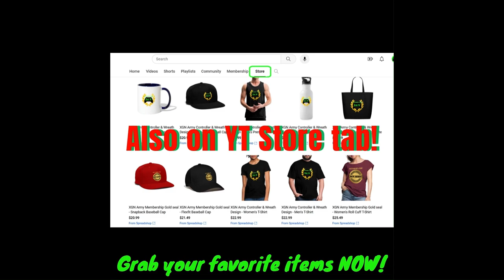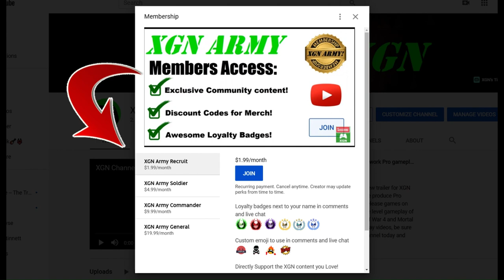MK1 how to unlock Klone's Jaw gate Rewards in Tarkatan Colony, Invasion Season 4!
Mortal Kombat 1 how to unlock Klone's-Jaw gate rewards and Kenshi skins, in MK1 Tarkatan Colony mesa! You need to beat Mileena final boss fight first, to receive the Klone jaw KEY item, then you can access these gated areas in MK1 Invasion Season 4.